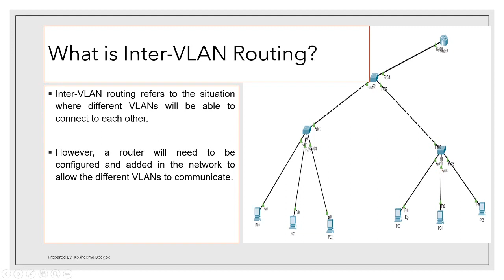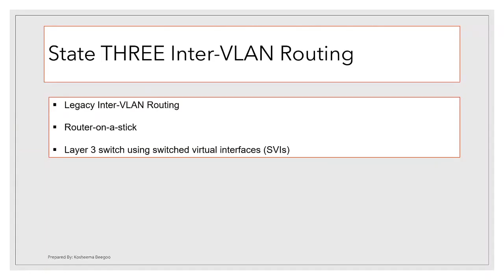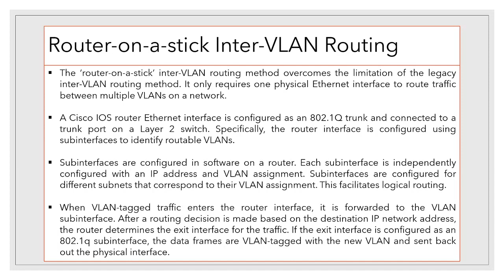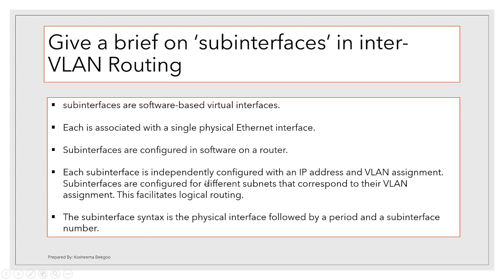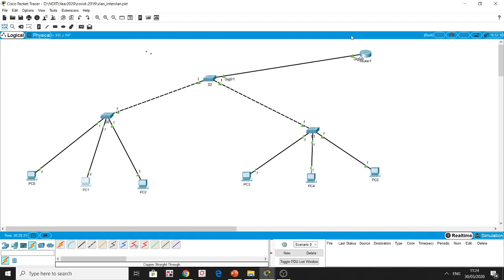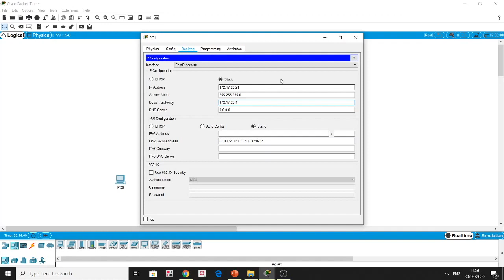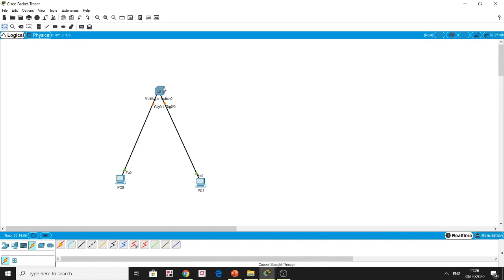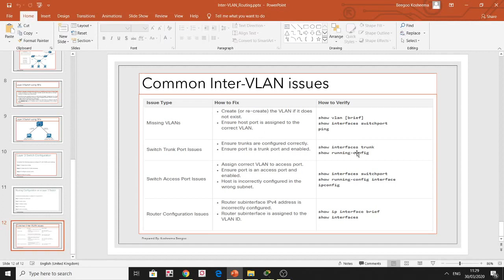Inter-VLAN Routing Explained and Configured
Inter-VLAN routing explained. The concepts also explained.
Configuration of router-on-a-stick and layer 3 switch for Inter-VLAN routing have also been demonstrated.